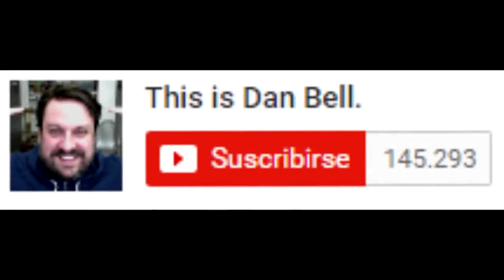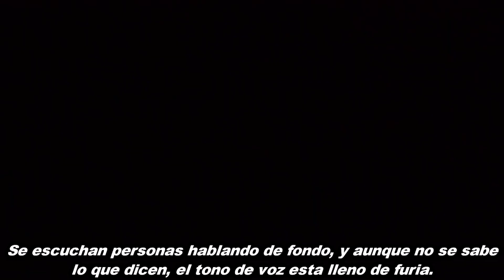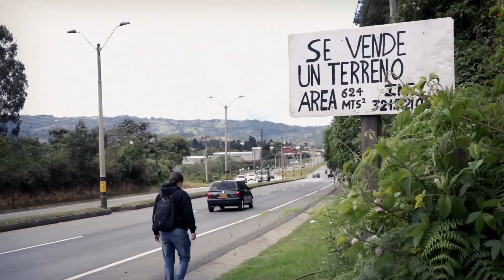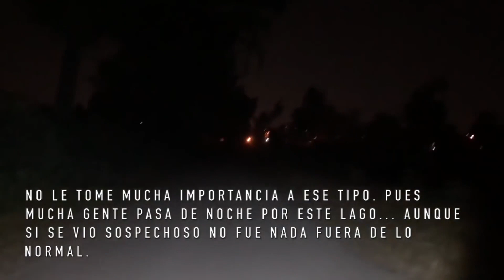15 Cosas Aterradoras Descubiertas En Exploraciones Urbanas